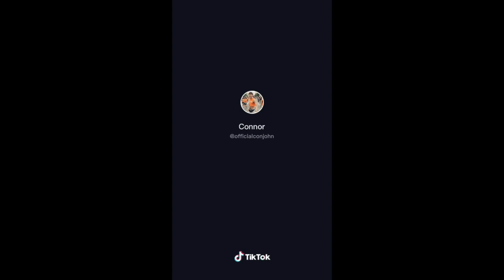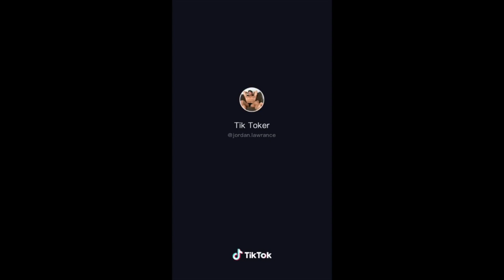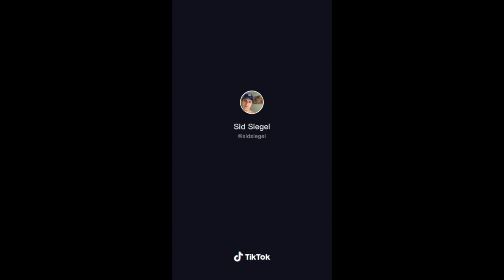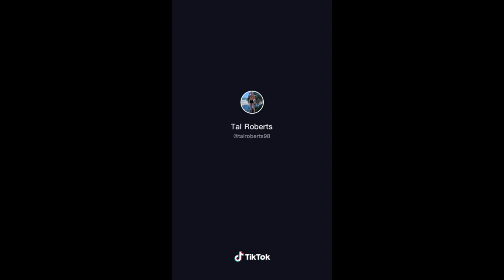GAY TIKTOK to scar the SUPER STRAIGHT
Hello everyone, thanks for the constant support and the engagement, I'm really grateful for everything and I'm super excited for this channel to hit 1000 subscribers. Thank you and see you guys in the next post.